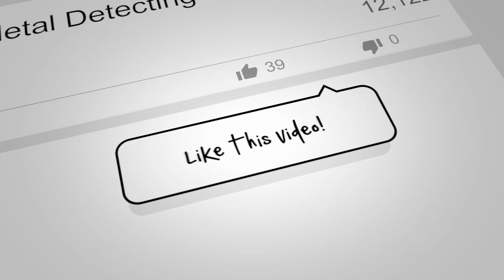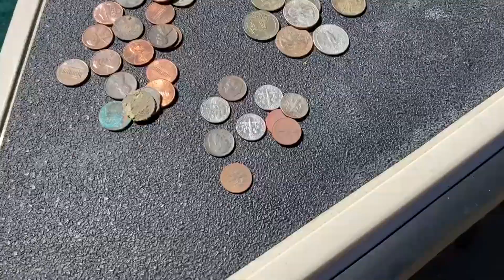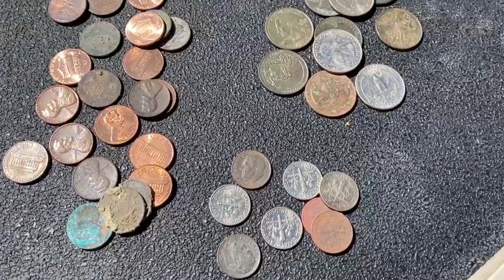Mississippi River Metal Detector finds silver ring with Minelab Equinox 800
We are out on the Mississippi River doing some metal detecting.  I am out with Chuck and Frank.  We are all using Minelab Equinox 800.   Frank has been in a drought... well, it's over with his awesome find!

If you are interested in the hobby or are experienced in the field and need help getting set up with metal detecting equipment, please reach out!  The right equipment is essential.